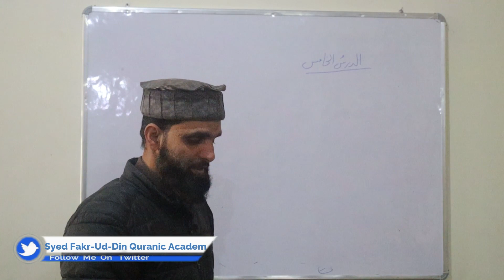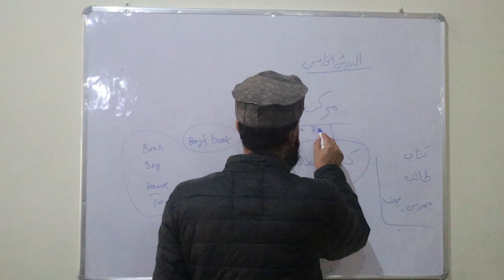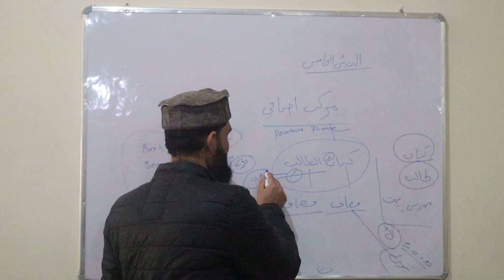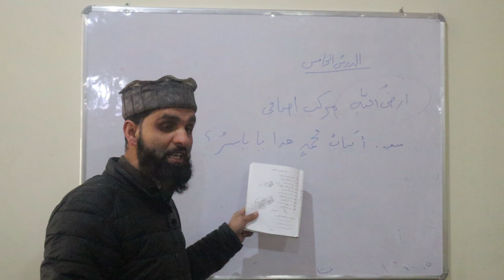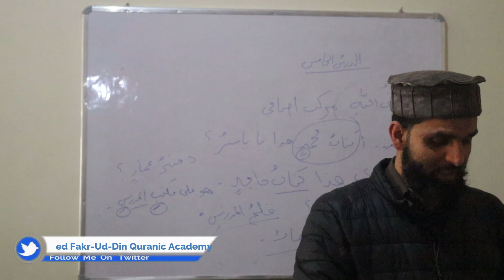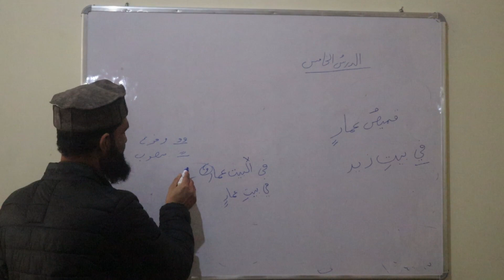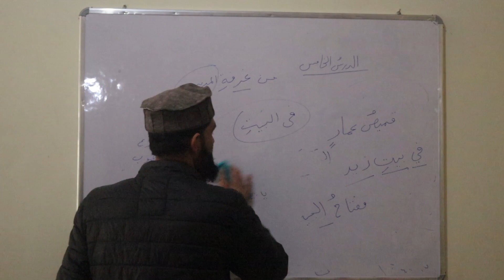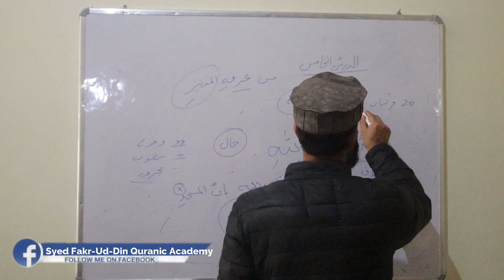Learn the Arabic Language with Dr. Mukhtar Ahmad | Lec - 09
Master the Language of Jannah | Learn the Arabic language with Dr. Mukhtar Ahmad | Lec -09

Syed Fakr-Ud-Din Quranic Centre